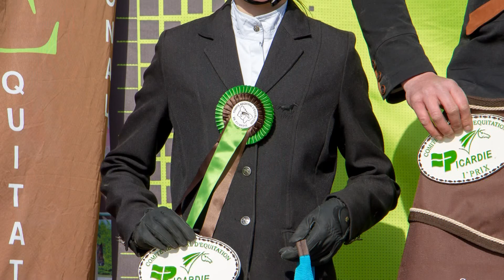Finale OP2015 Laurine